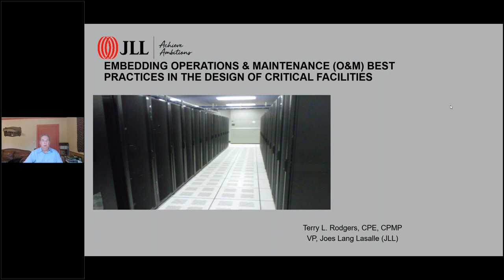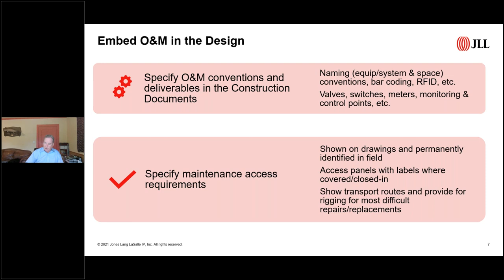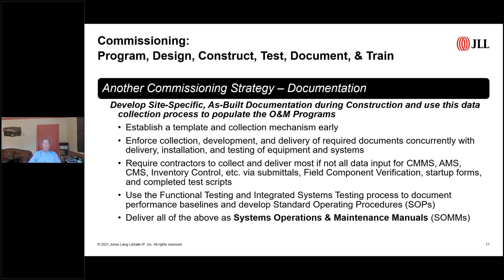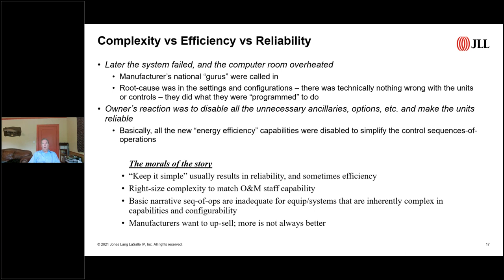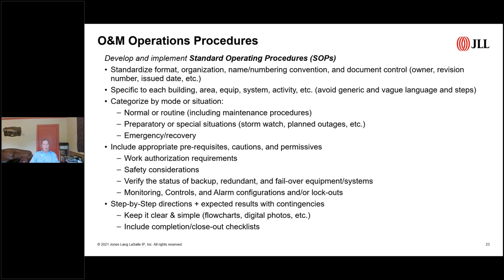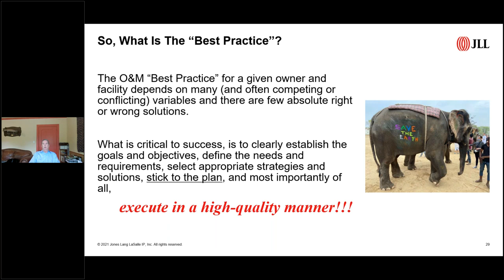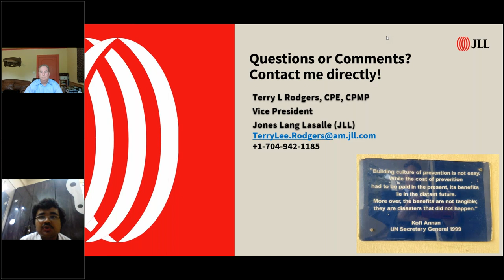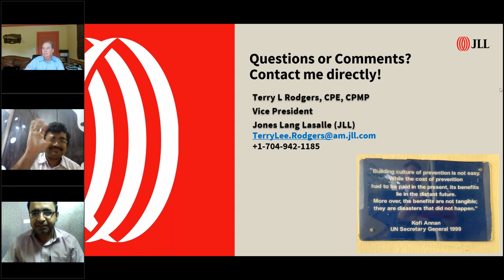Embedding Operations & Maintenance| Mr.Terry L.Rodgers Vice President North Carolina, US |UEM JAIPUR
UEM JAIPUR Foreign Lecture Series continued. "Embedding Operations & Maintenance Best Practices in the Design of Critical Facilities" by Mr. Terry L. Rodgers, CPE, CPMP, *Vice President, JLL, North Carolina, US, July 8th, 2021.

Terry L. Rodgers, CPE, CPMP, Vice President, JLL, North Carolina, US

Terry has over 39 years of progressive experience in Critical Facilities operations and management including strategic planning, critical infrastructure design, operations, and commissioning; business protection and recovery; preventive and predictive maintenance; technical training and professional training development. He is on the Board of Directors of the Building Commissioning Association’s Southeast Region and has authored or co-authored books, whitepapers, and presentations on Critical Facilities, facilities management, and formal commissioning. Terry has performed site reliability assessments for more than 45 sites in over 20 countries and 5 continents. Terry writes a bi-monthly column in Mission Critical magazine called Sustainable Operations.

Most people can note “design” to mean the engineering and design of the physical facility – walls, roof, utilities, systems, equipment, etc.  But why stop there?  The programming and design phase should also include defining the Facilities Management (FM) strategies, resources, programs, and deliverables that will be required to properly operate and maintain (O&M) the facility over its long term life-span.